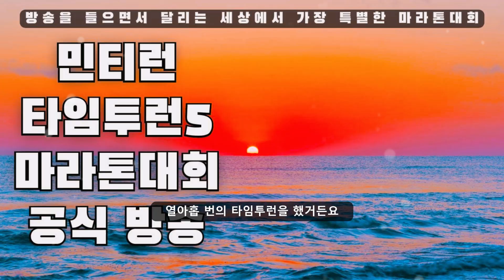🎅크리스마스 특집 온라인 마라톤 대회🎄 - 타임투런 스페셜 공지!!!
여러분!
비슷비슷한 온라인 마라톤 대회들
비슷비슷한 언택트 마라톤 대회들
알아서 달리고 인증만 하면 그냥 끝나는 언택트 마라톤 대회들
기념품 말고는 기억에 남는 게 없는 언택트 마라톤 대회들
이런 온라인 마라톤 대회들.. 이제 지겹지 않으신가요?
그런 분들을 위해 민티런은 지난 19개월 동안 특별한 온라인 마라톤 대회를 진행하고 있습니다.
바로 타임투런이죠.

그리고

드디어!!!
제가 밤잠을 설치며 준비 중인 '타임투런 스페셜'을 공개합니다!
이번 타임투런은 바로! 크리스마스 특집으로 진행됩니다.

크리스마스 음악을 들으면서 달리는 기분!
혹시 경험해보셨나요?
아마 한 번도 경험해보지 않으셨을거에요.
이번 타임투런 스페셜을 통해 한번도 경험하지 못한 특별한 달리기의 추억을 남겨보세요!!!

그리고 이번 타임투런 스페셜은 팟캐스트로도 공개됩니다.
부담 없이 참여해주세요. (팟캐스트 주소는 추후 공개)

🎅 타임투런 스페셜 🎄

✅ 일시
2023년 12월 23일 오전 8시 40분 방송 시작

✅ 장소
각자 달리기 장소에서 달리기 진행(언택트)

✅ 참여 방법
방송 시간에 민티런 유튜브 채널에서 타임투런 스페셜 방송을 들으면서 달리시면 됩니다.
별도의 참가비는 없습니다.
별도의 신청 절차가 없습니다.
원하는 앱이나 계측 장치를 사용하셔도 됩니다.

✅ 기타
팟캐스트는 12월 25일까지만 공개됩니다. 이후에는 유튜브로 들어주세요.

아래의 팟캐스트 채널에서 12월 23일 아침 8시 40분부터 들으실 수 있습니다.

✅ 기존 타임투런을 즐겨보세요!!!

(쿠팡에서 제품 구매시 위 주소로 접속하셔서 구매하시면 민티런 운영에 큰 도움이 됩니다)
민티런의 모든 링크는 파트너스 활동 및 리워드 링크를 통해 수수료를 제공 받을 수 있습니다.